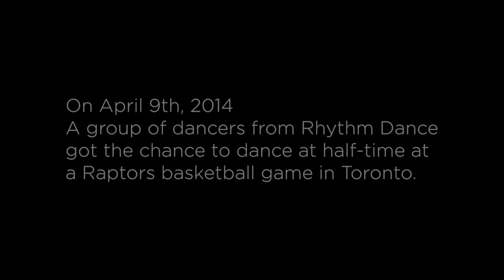Rhythm Dance at The Raptors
On April 9th, a group of dancers from Rhythm Dance got the chance to dance at half-time at a Raptors basketball game in Toronto.

Canada AM was there to document the event.